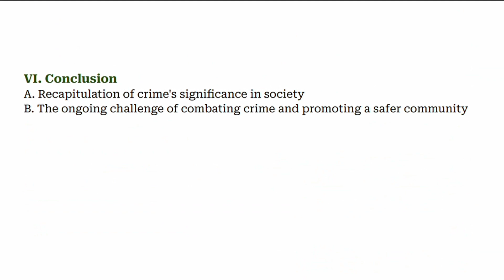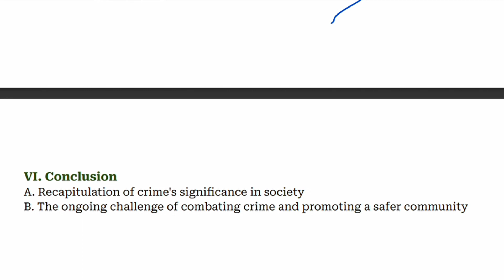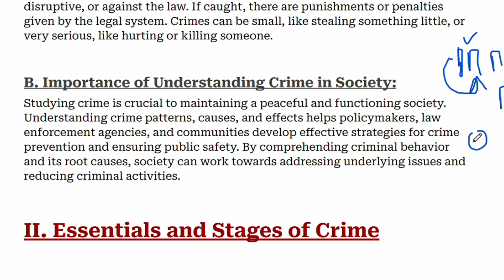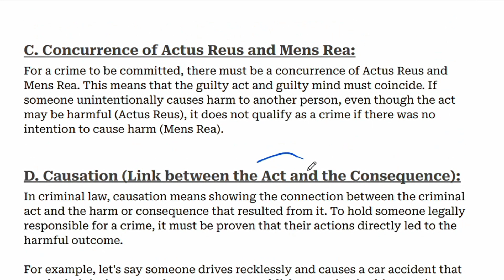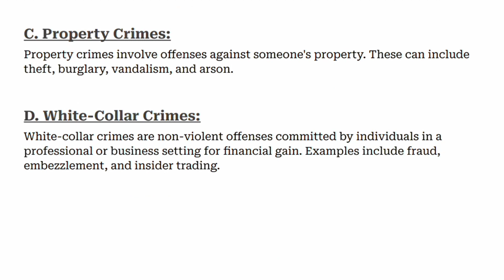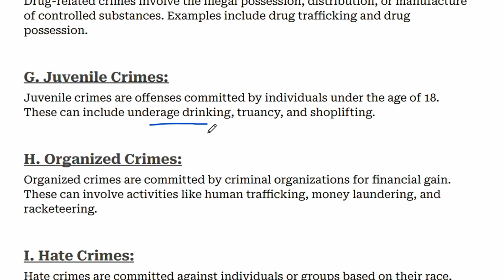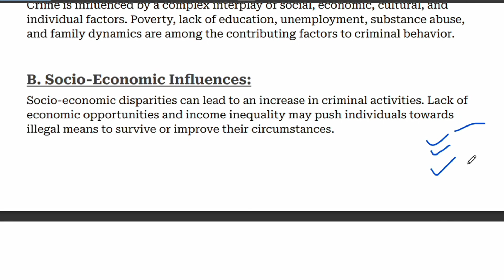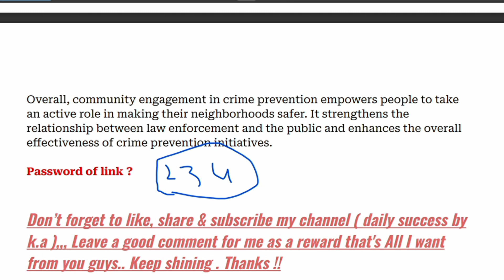crime in sociology in hindi | types of crime in sociology | prevention of crime in sociology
( Please make sure k ap k google account pr koi ads blocker na laga ho wrna ap meri website ko access nahi kr sakain gy , before procededing plz uninstall ads blocker )

This video cover the topic of What is Crime & Types of Crime ? Urdu / Hindi
meaning of crime
definition of crime
concept of crime
Following Major Types of Crime:
1. Crime Against Person
2. Crime Against Property
3. White Collar Crime
4. Corporate Crime
5. Organised Crime
6. Street Crime
7. Cyber Crime
8. Sex Crime
9. Victimless Crime